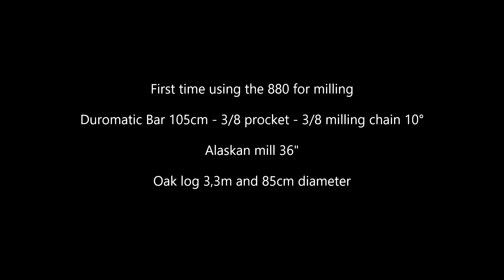stihl 880 chainsaw milling oak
First time using my 880 milling oak, it has a 105cm Stihl duromatic .404 bar, running a 3/8 chain and 3/8 drive sprocket. Because it has a solid nose instead of a sprocket, it can run 3/8 chain. A .404 sprocket nose won't take a 3/8 chain.
I've cut off the 1st lower meter, because it had barbed wire grown inside, you can still see the blue staining.